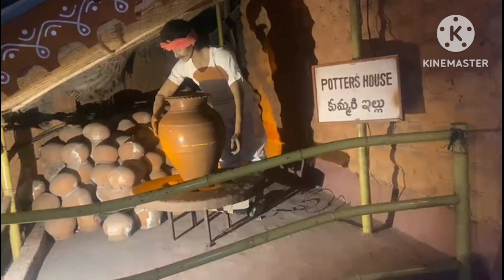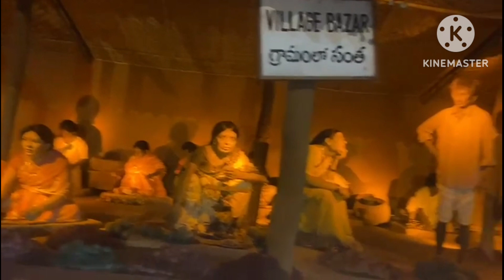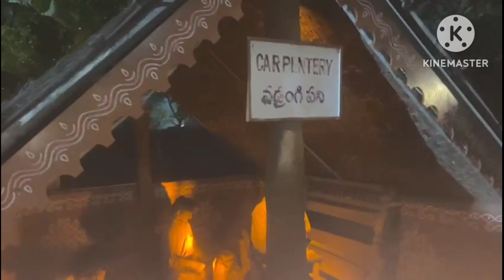shilparamam high tech City Hyderabad||శిల్పారామం vlog part2